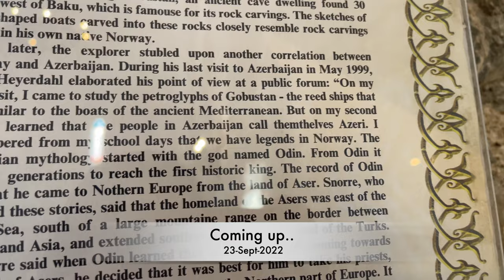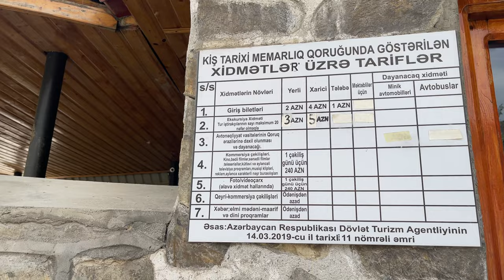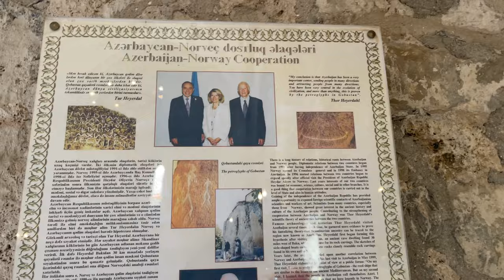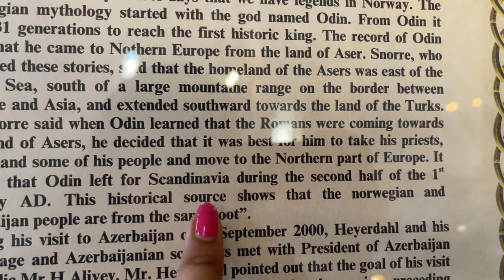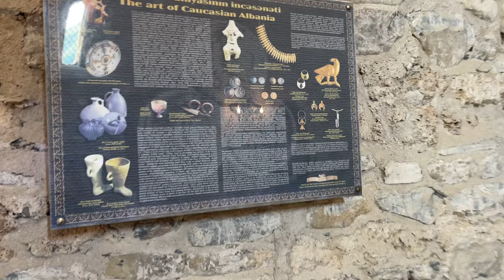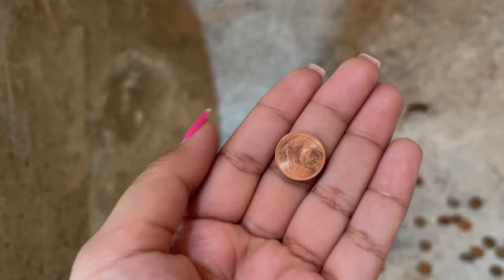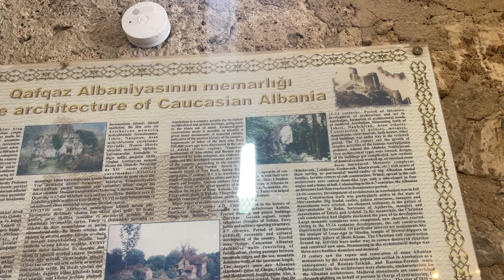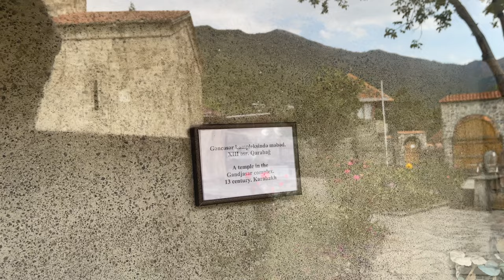Full Day Exploring Sheki City & Kish Village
Shaki is a city in northwestern Azerbaijan, surrounded by the district of the same name. It is located on the southern part of the Greater Caucasus mountain range, 240 km from Baku. As of 2020. The center of the city and the Palace of Shaki Khans were inscribed in the UNESCO World Heritage List in 2019 because of its unique architecture and its history as an important trading center along the Silk Road.

This Video includes a tour of Summer and Winter palace of Sheki khan, Caravanserai which was an important trading stop on old silk road. We also visited the village of kish which is a beautiful village in sheki district.